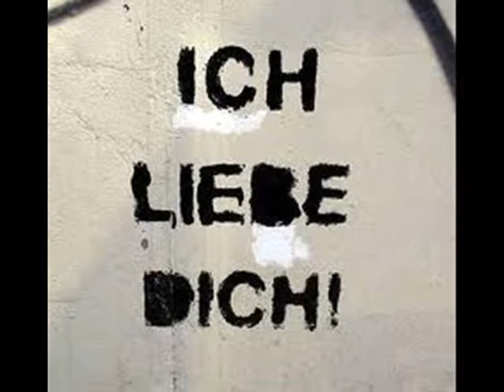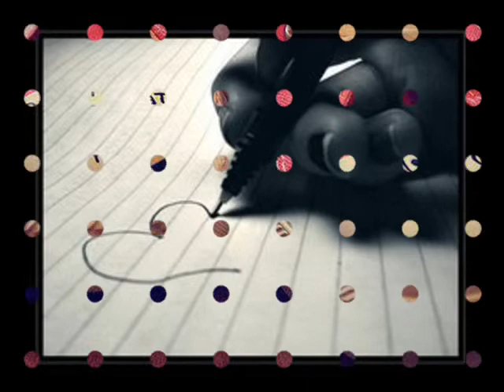× Ohne dich geh ich barfuß durch die Hölle durch.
Sebastian Ich liebe dich über alles auf der ganzen Welt.
Nie wieder ohne dich!  3o.o3.2o12
Sebastian + Jessica Große Liebe